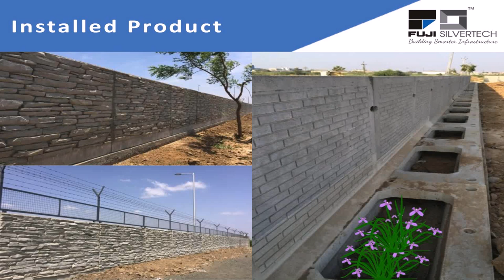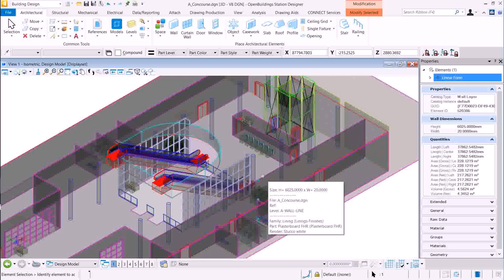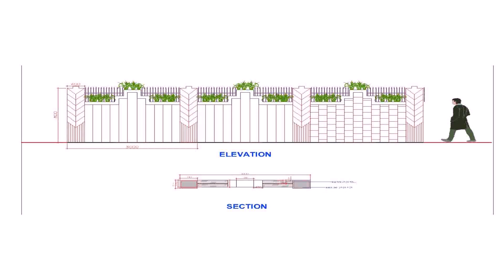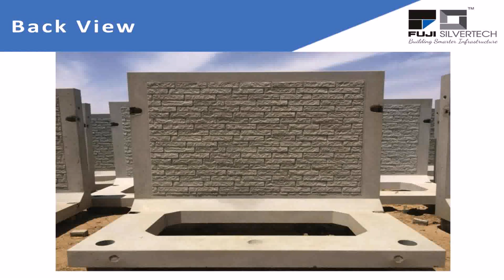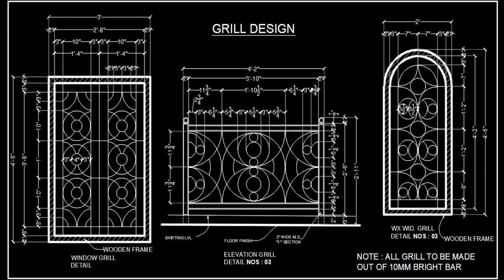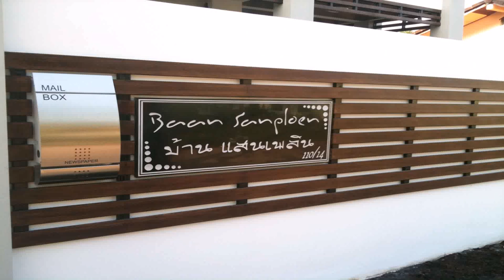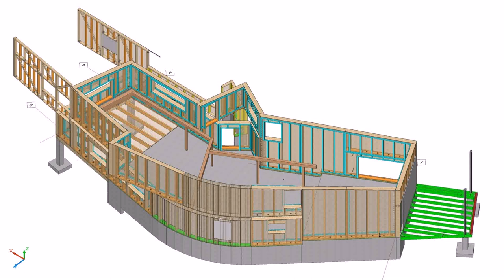Compound Wall Grill Design Photos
- Rectangular outdoor swimming pools - Ремонт квартир в Одессе под ключ Modern Day OptX - Glasses New York
463 Amsterdam Ave, New York, NY 10024, United States